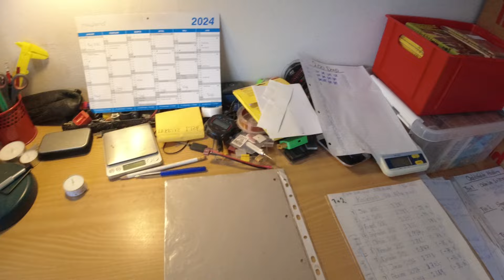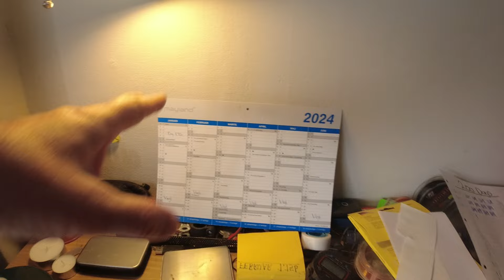MongoTV_5806 - John Venter På Bedre Tider - Del 1087 - Dag 1181 af 1.000 Dage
DEL 1087 - Godmorgen, og god mandag og ny uge. Mine YouTube penge kom i dag, og jeg fik betalt, noget af det jeg skulle og ville bruge penge på. Så jeg har stadig over 1.000 kroner tilbage, af de YouTube penge nu. Men jeg vil cykle afsted om lidt, og hæve nogle 100 kroner i pengeautomat, og gå i NETTO. Jeg vil lige købe en store billig frisk leverpostej, og pakke rugbrød og toastbrød.. Afdrag til de 2 kassekredit, er faldet med 100 kr. md ?? Så det kommer lidt bag på mig, at det var så mange penge ? Men det har nok noget at gøre med, hvordan de beregner renter, bagud et helt måned. Men det kunne være helt slut nu, at bruge penge, fra de 2 kassekredit. Da jeg skal lære at leve, af kun de penge, jeg har tilbage fra min førtidspension, efter regninger, og mine YouTube penge, som pludselig kan stoppe engang. Men nu vil jeg cykle afsted, og hæve lidt penge, og i NETTO. Klokken den er 9.10 nu.